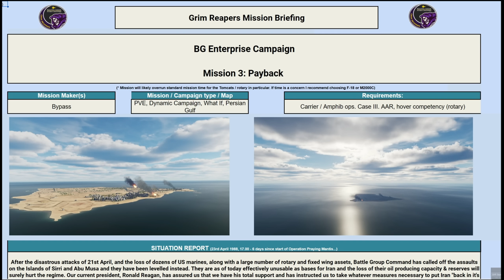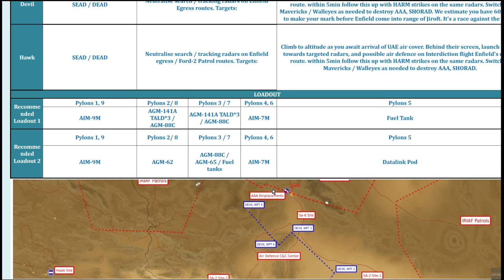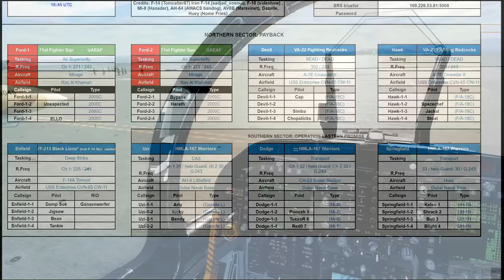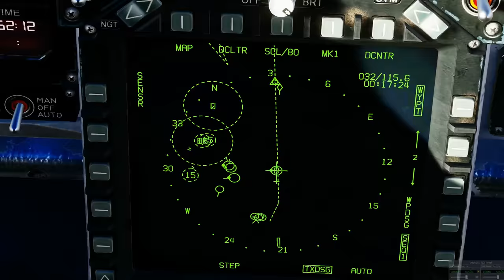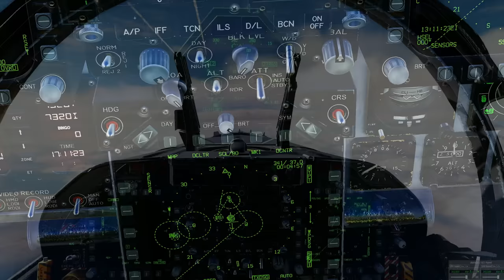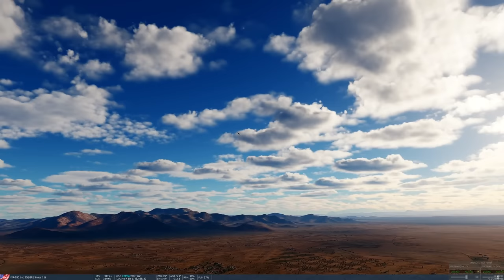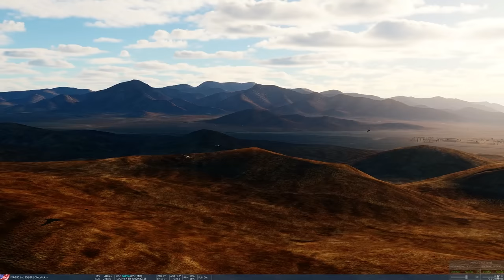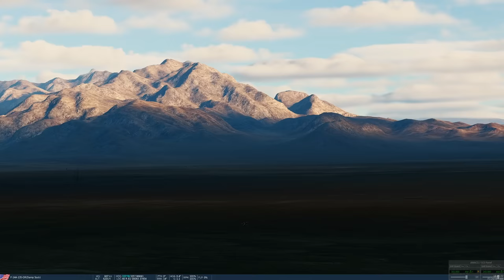Enterprise Dynamic Campaign: DAY 3 600 Mile Deep Strike Into Iran | DCS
0:00 Campaign Briefing
17:10 Mission
1:02:45 Debrief